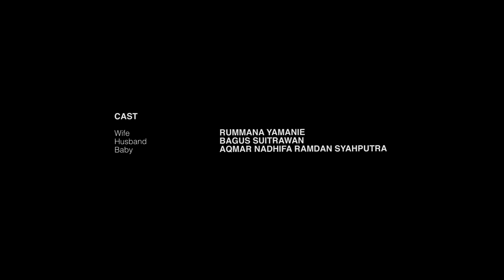Short Film - RICE COOKER - Dir. Nick Musa - 2020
RICE COOKER
Written & Directed by Nick Musa
Produced by Cornelio Sunny (Matta Cinema), ismailBASBETH (Bosan Berisik Lab)

Synopsis: W (30’) enjoys her rights to have men’s daily activities while her husband, H (33’) takes care of the household.